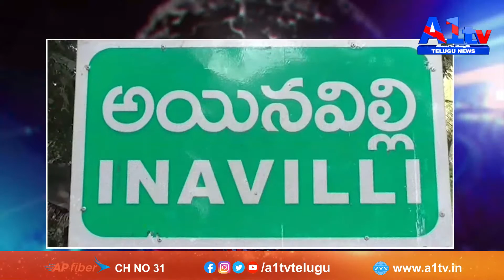తూర్పుగోదావరి జిల్లాలో ఇళ్ల స్థలాల పంపిణీ తీవ్ర వివాదాలకు దారి